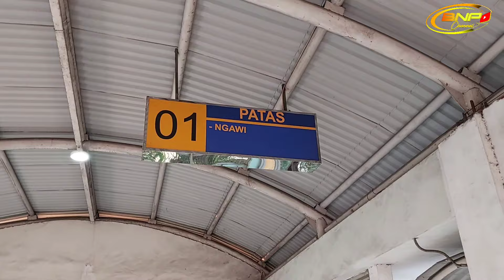SANG PERINTIS JALUR CEPAT 🔥 SUDAH TERLIHAT AKAN MULAI RAME